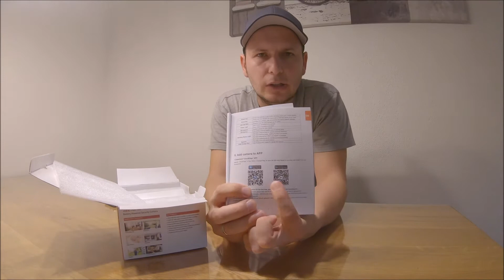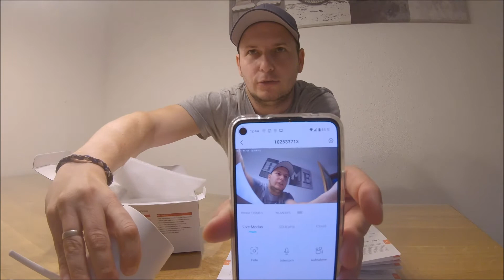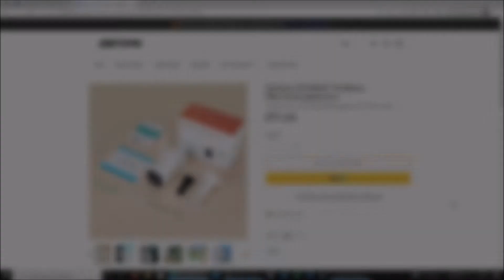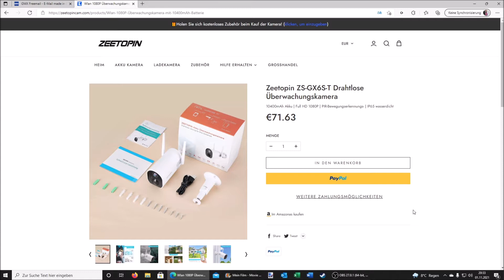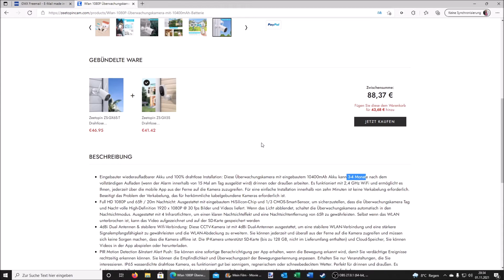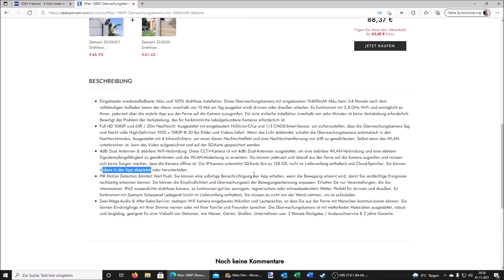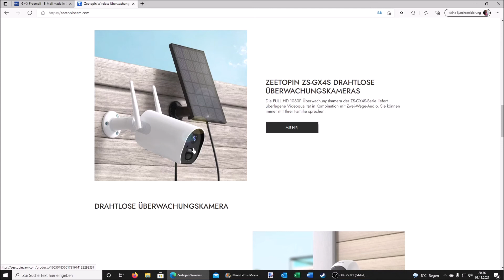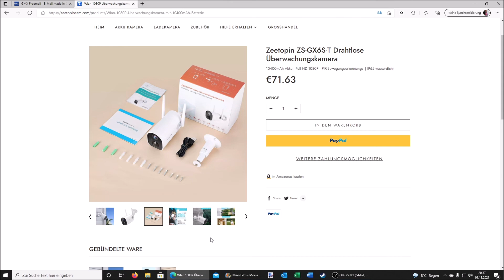Zeetopin Drahtlose Überwachungskamera *Unboxing + Test*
▬▬▬▬▬▬▬▬▬▬★ஜ۩۞۩ஜ★▬▬▬▬▬▬▬▬▬▬
My Equipment...